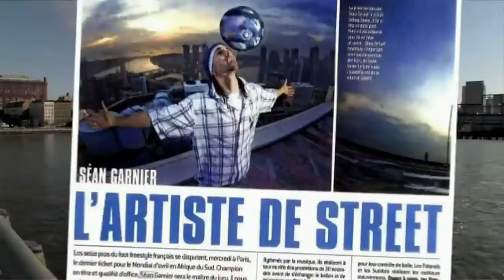Presentación en Montevideo Sean Garnier HD